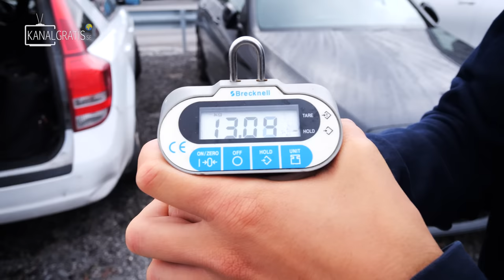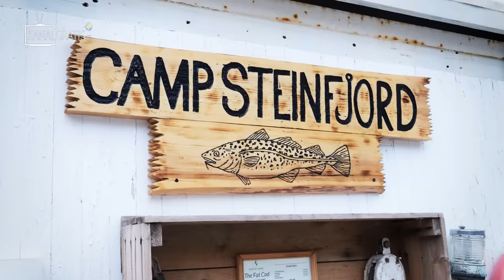EXPLORING THE FISHING FOR DIFFERENT SPECIES IN NORTHERN NORWAY | Team Galant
What species can we catch in Northern Norway? We try different methods in order to explore the Atlantic Ocean. The amount and size of the fish that swims there are incredible!

Revolution Race;
Up in Norway, the weather changes quickly from sun to storm and heavy rain. Since both the Cyclone Rescue Jacket- and Hiball Pants are waterproof, windproof and breathable, they work great for this type of constant weather change while fishing.